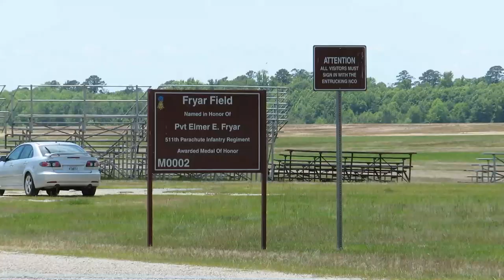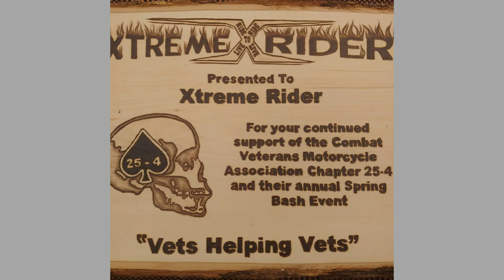Full Time RV Living (Stuck in Alabama)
We are still Full Time RV Living, but we have been stuck in Alabama for the past 8 weeks.
We did get to meet up with Ricky and Barbara from RV Underway. It was a lot of fun.

Here is how you can help us help Veterans:
1. Watch our videos
3. Like our videos 👍
4. Share our videos
6.
9. Donate on PayPal (100% of funds through PayPal go directly to Veterans) (Scroll down to PayPal and click on the Donate button.